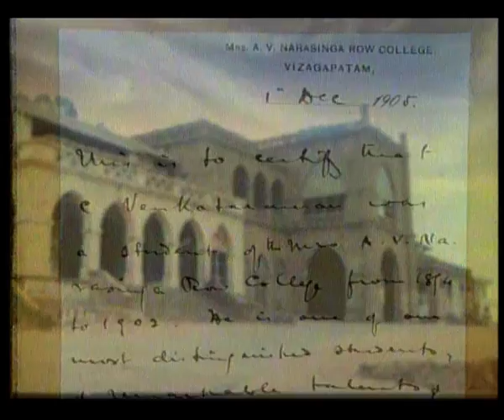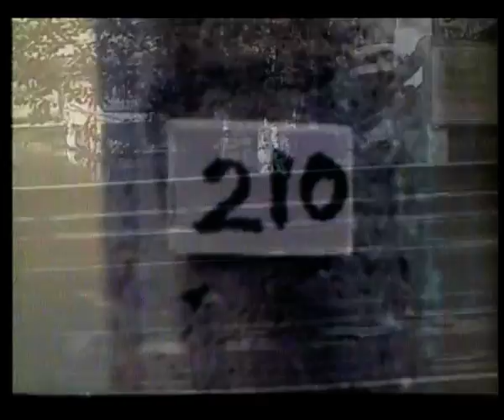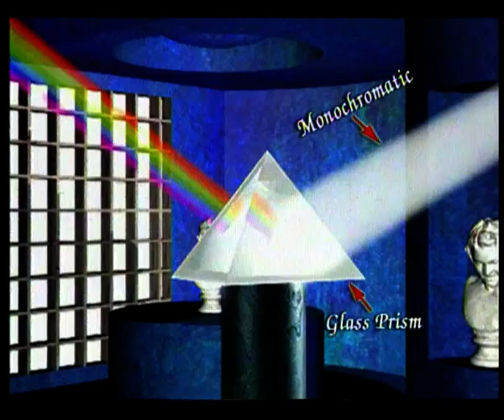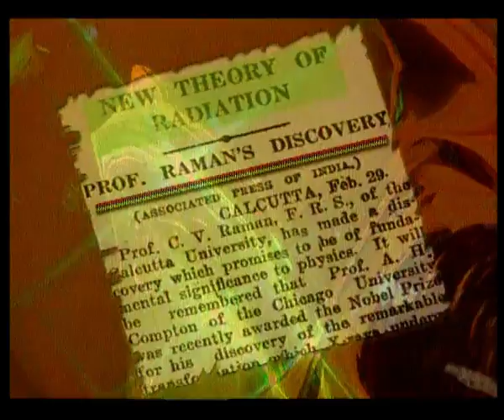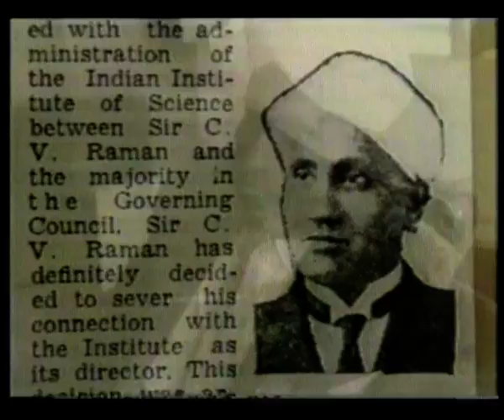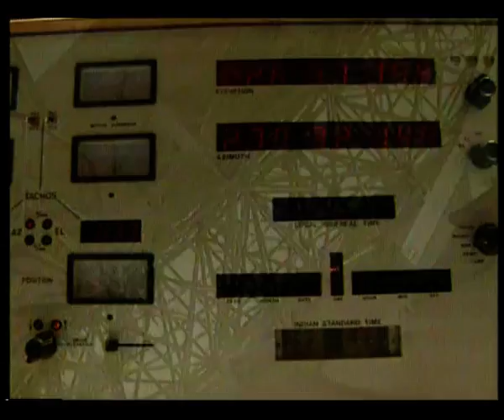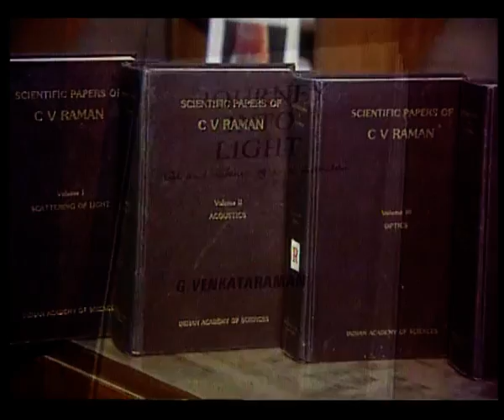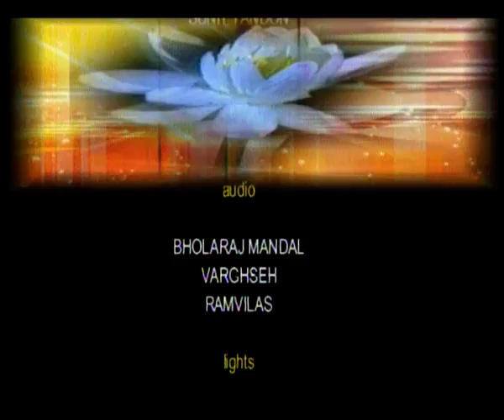Beyond Rainbows I The Quest & Achievements of Dr. C.V. Raman I Documentary